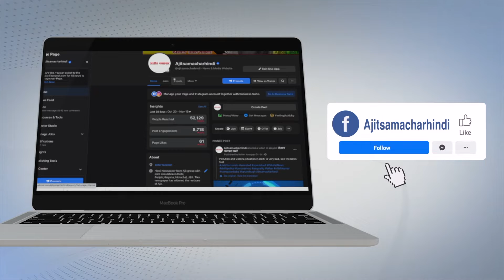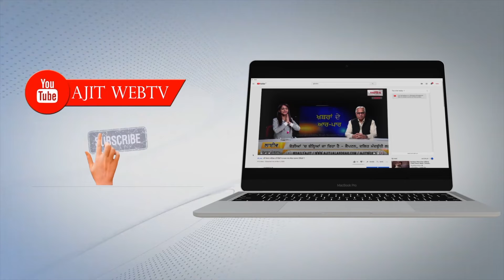ਸਹੁਰਿਆਂ ਨੇ ਘੜੀਸ ਘੜੀਸ ਕੁੱਟੀ ਨੂੰਹ, ਚੀਕਾਂ ਸੁਣ ਕੇ ਇਕੱਠਾ ਹੋਇਆ ਮੁਹੱਲਾ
- ਮੇਰਠ ਤੋਂ ਵਿਆਹ ਕੇ ਲਿਆਂਦੀ ਨੂੰਹ ਨੂੰ ਸਹੁਰੇ ਪਰਿਵਾਰ ਨੇ ਦਾਜ ਲਈ ਕੁੱਟਿਆ